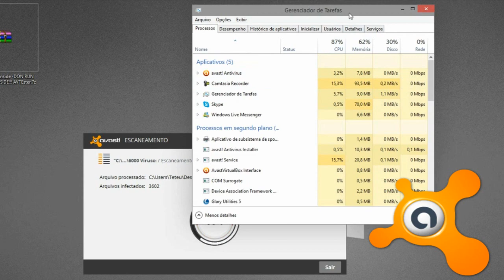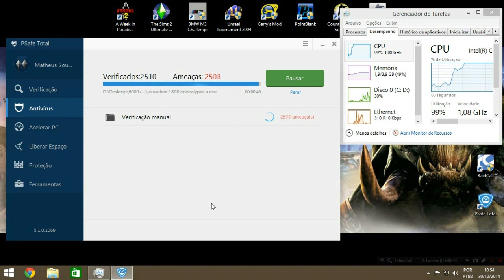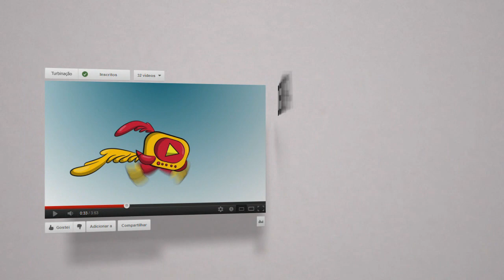PSAFE x AVAST - Qual é o melhor antivírus!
Confira a análise de dois antivírus, o psafe que é de uma empresa brasileira, e o avast que tem milhões de usuários por todo mundo, já se perguntou qual é o melhor antivírus? agente responde isso aqui nessa série do canal, fique ligado que é mais uma grande batalha que você confere agora.